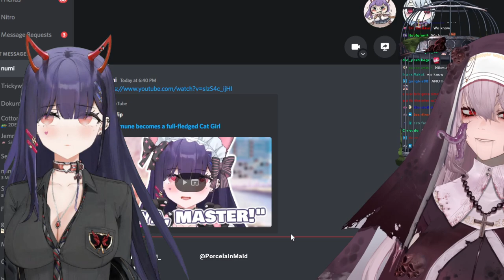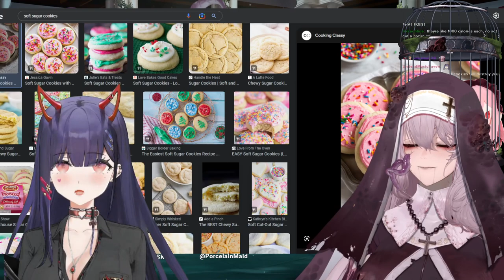DATE NIGHT w/ NIHMUNE | Just Chatting [11-26-22]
▬▬ Nihmune ▬▬

▬▬ Chapters ▬▬

0:00 - Starting Soon
7:52 - Just Chatting
15:12 - Date Night with Nihmune
2:56:38 - Just Chatting
3:04:28 - Stream Ending